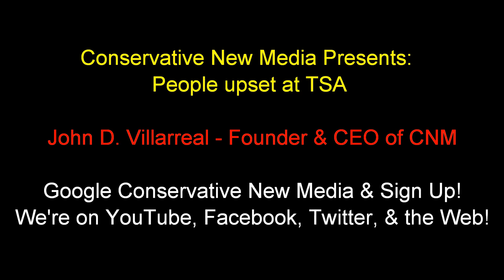Revolt Against the TSA &" Naked " Body Screeners!!